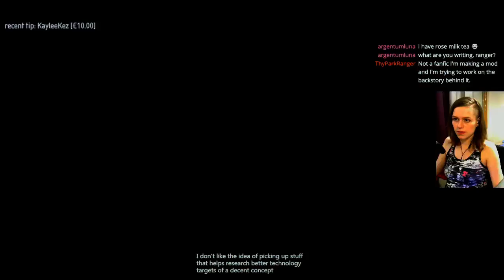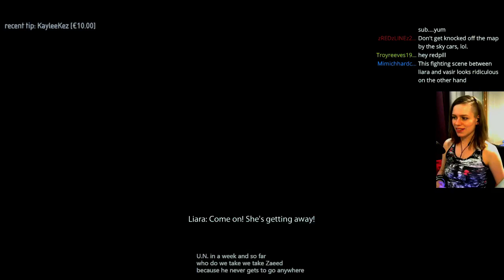ME2 | ep. 31 | Axtar Shepard [Soldier/Insanity] Lair of the Shadow Broker #1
Part 1/2 of the Lair of the Shadow Broker DLC mission.